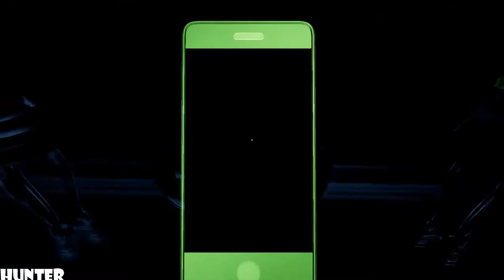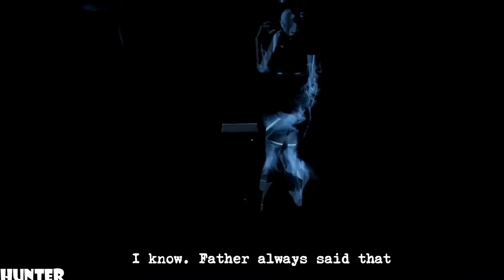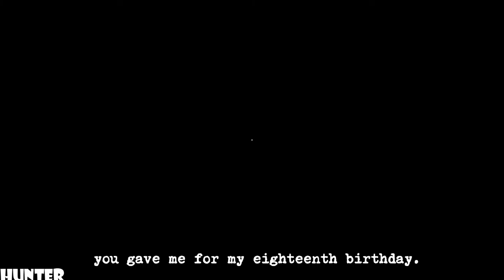PERCEPTION Gameplay Walkthrough Part 3 RX 580 & INTEL I7 7700K (1080p)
After months of research, she discovers an abandoned mansion in Gloucester, MA. Once there, Cassie finds that Echo Bluff is worse than her nightmares